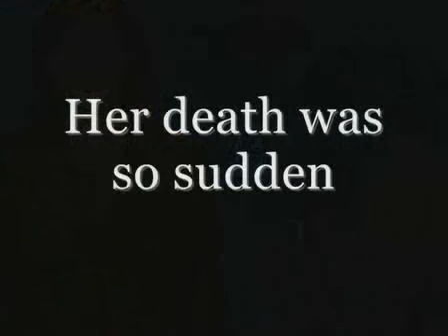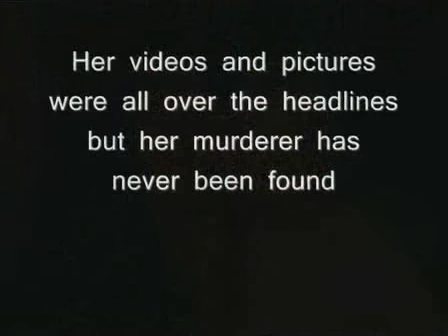JONBENET RAMSEY : FOREVER 6YEARS OLD ...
JonBenét Patricia Ramsey (August 6, 1990 -- December 26, 1996) was an American girl and child beauty pageant contestant made famous by her Christmastime murder and the subsequent media coverage. She was found dead in the basement of her parents' home in Boulder, Colorado nearly eight hours after she was reported missing. The case is notable in both its longevity and the media interest it has generated in the United States. After several grand jury hearings, the case is still unsolved.